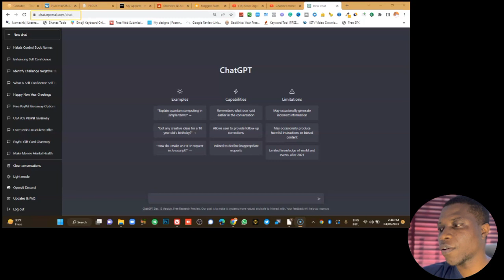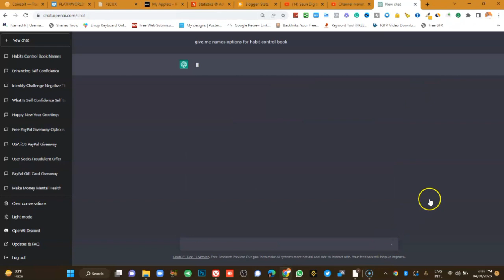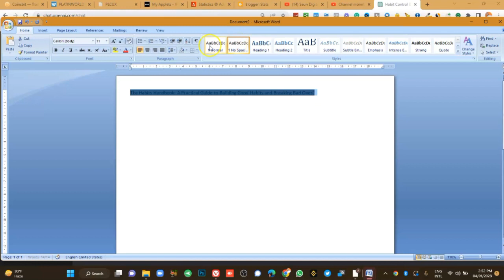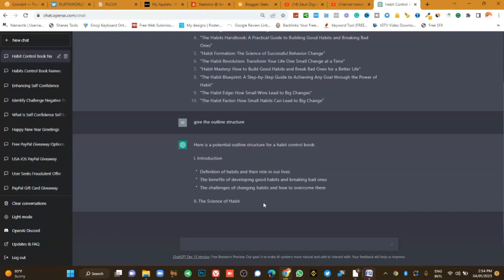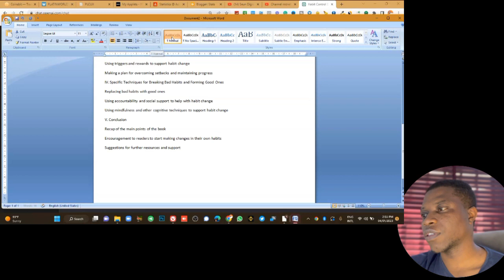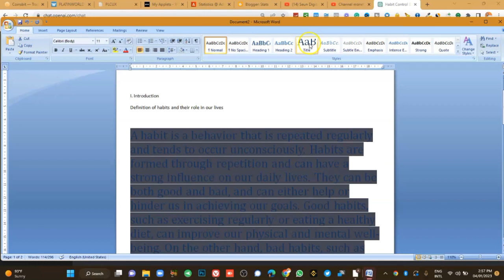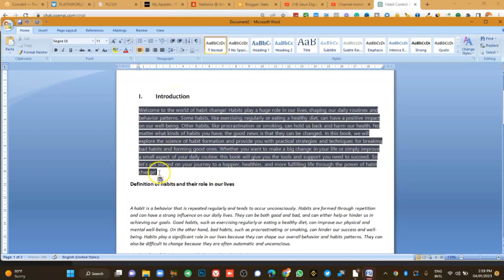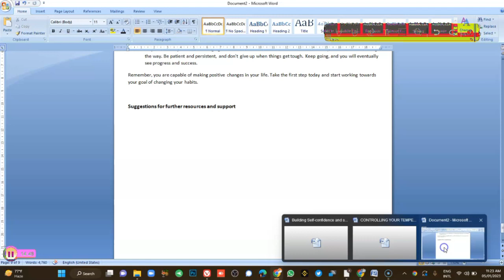How to use ChatGPT to write a book from scratch (Step-by-Guide) | Openai chatGPT Explained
Are you struggling to write a book for Amazon publishing? Are you looking for an efficient and effective way to get your ideas down on paper? In this video, we'll show you how to use ChatGPT to write a book for Amazon publishing.

ChatGPT is a powerful language model that uses artificial intelligence to generate human-like text. It can help you brainstorm ideas, structure your book, and even write entire chapters.

To use ChatGPT to write a book, you'll need to start by providing it with some basic information about your book. This might include the title, genre, target audience, and overall theme or message. You can also provide ChatGPT with any research or notes you have on your book to help it generate more accurate and relevant content.

Next, you'll want to start chatting with ChatGPT to generate ideas and text for your book. You can do this by typing in prompts or questions related to your book, and ChatGPT will generate responses and suggestions based on the information you provided. You can then use these responses and suggestions to help structure your book and write your chapters.

One of the benefits of using ChatGPT to write a book is that it can help you generate ideas and text quickly and efficiently. This can be especially useful if you're struggling with writer's block or if you have a tight deadline to meet. ChatGPT can also help you generate ideas and text that you might not have thought of on your own, which can make your book more unique and engaging.

So if you're looking to write a book for Amazon publishing, give ChatGPT a try. It's a powerful and efficient tool that can help you turn your ideas into a published book in no time.

ChatGPT,
Make money online,
Freelance writing,
Content creation,
Ebooks,
Courses,
Online business,
Artificial intelligence,
Language model,
OpenAI,
seun digital,
chatgpt,
chat gpt,
ai,
AI,
online money,
internet money,
AI writing tool,
Language model,
Book writing,
Amazon publishing,
Writer's block,
Idea generation,
Text generation,
Book structure,
Chapter writing,
Productivity,
Time management,
Writing tips,
Creative writing,
Artificial intelligence,
Technology,
Writing software,
Writing hacks,
Brainstorming,
Writing inspiration,

Claim For Free Plus Free Bitcoin Instantly.